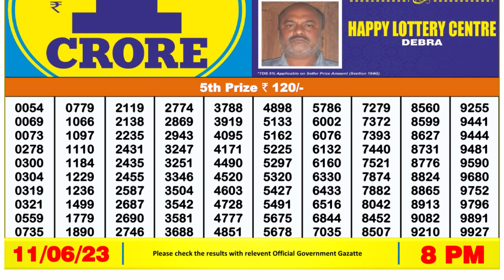Nagaland Lottery Sambad Live 8pm 11.06.23